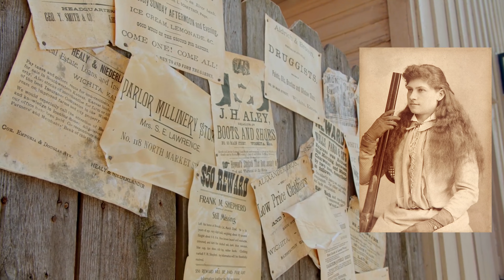November 3rd. Adidas, Borat, and and some presidential stuff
November 3rd. Adidas, Borat, and some presidential stuff